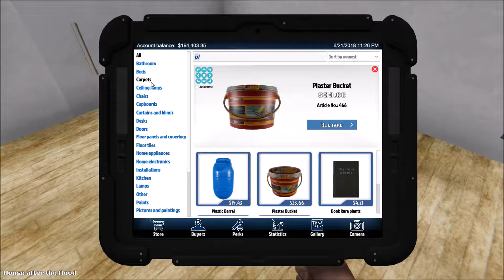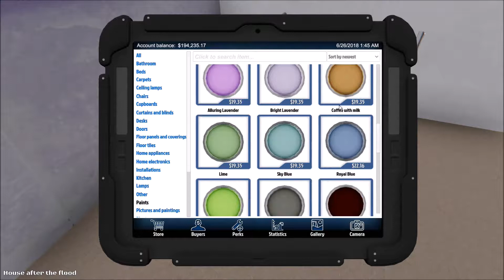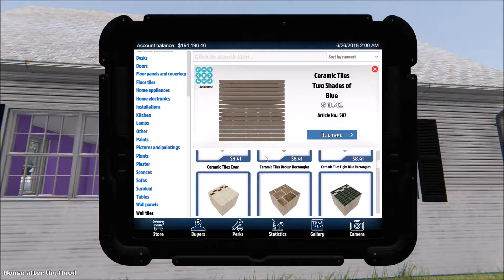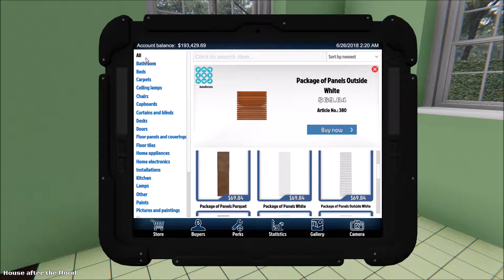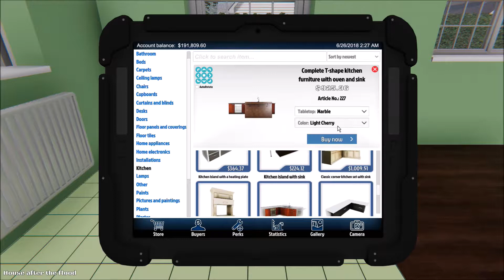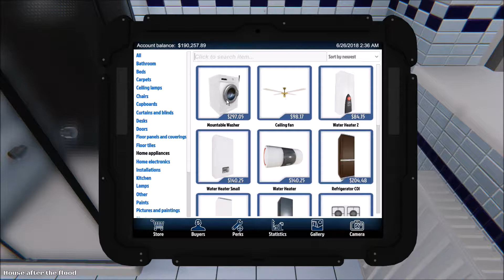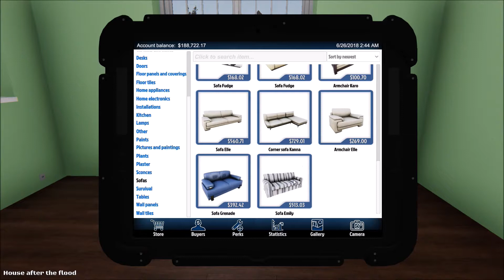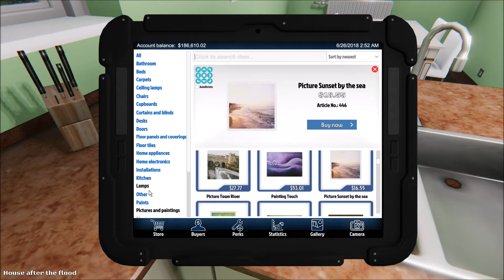FLOODED FLIP - Houseflipper - 4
We flip a house thats been flooded!